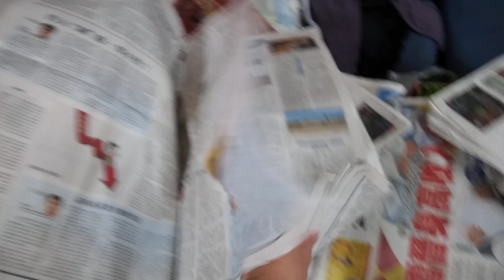MY LOGO QUIZ ABC LOGOS SONG NO MUSIC